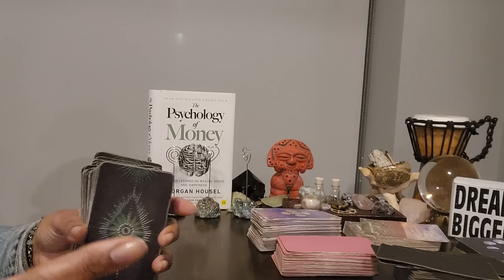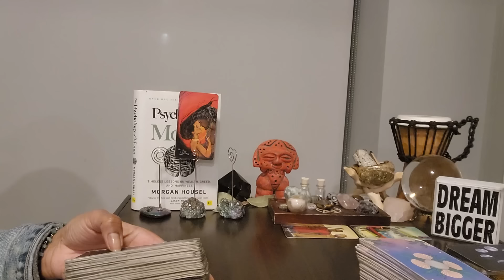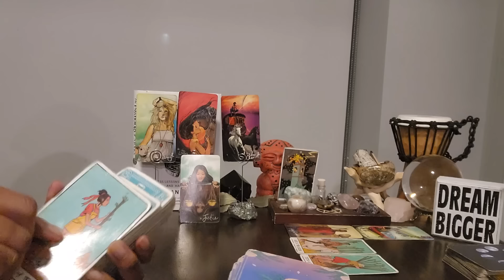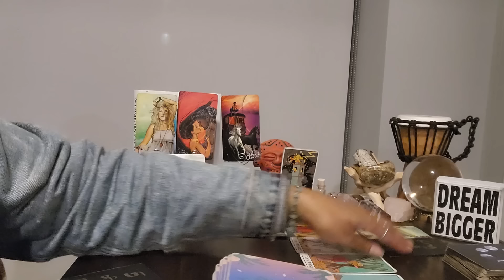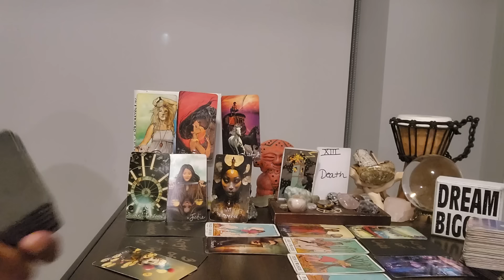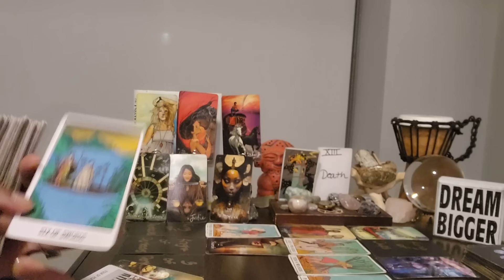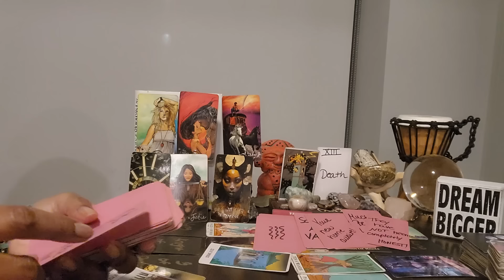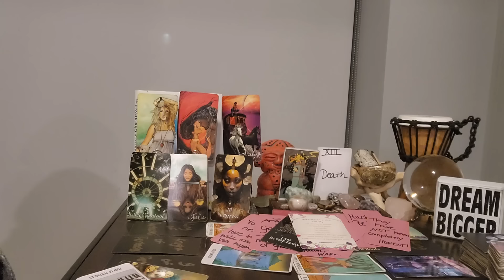Capricorn: #777 - 👑 👑 of 💰-A POWERFUL msg from a loved one who rode a motorcycle! Let go & let God!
⭐️Purchase Digital Calendar:

⭐️Purchase Digital Journal:

⭐️ Table Read:  THE PSYCHOLOGY OF MONEY by Morgan Housel